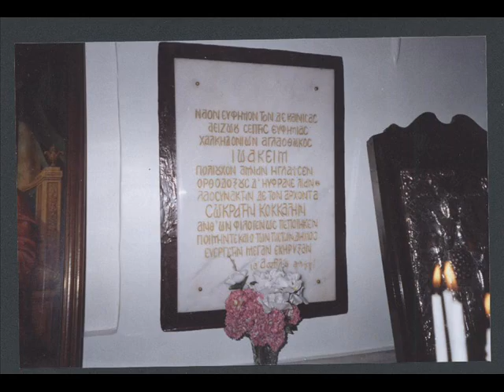maga to provara